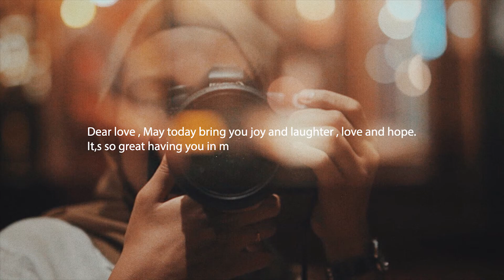Happy Birthday Love